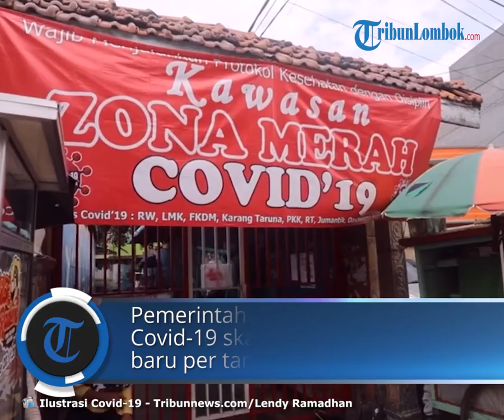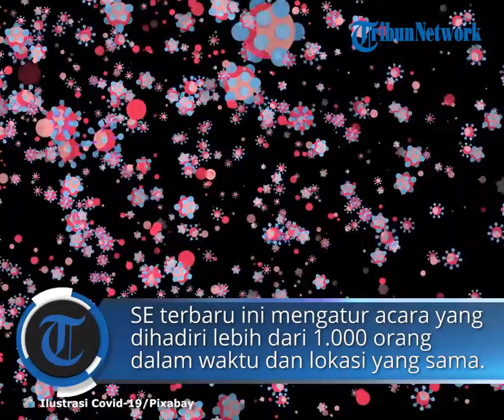Update Covid-19 hingga 23 Juni 2022 di Indonesia: Tambah 1.907 Kasus Baru dan 1.146 Sembuh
TRIBUN-VIDEO.COM - Satgas Covid-19 telah merilis update kasus virus corona atau Covid-19 di Indonesia, Kamis (23/6/2022).

Dalam rilis terbarunya terdapat penambahan kasus sejumlah 1.907 orang di mana mengalami penurunan dibanding hari sebelumnya, Rabu (22/6/2022) yatu 1.985 kasus.

Adanya tambahan kasus positif Covid-19 pada hari ini menjadikan total kasus Covid-19 di Indonesia sejak diumumkan pertama kali pada 2 Maret 2020 menjadi 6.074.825 kasus.

Hanya saja, meski ada tambahan kasus, terdapat pula pasien yang sembuh dari virus corona yaitu sejumlah 1.146 orang.

Tambahan ini membuat total kesembuhan dari Covid-19 di Indonesia menjadi 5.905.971 orang.

Namun, adapula tambahan kasus kematian yaitu sejumlah empat korban jiwa.

Jumlah itu membuat total kematian akibat virus corona di Indonesia menjadi 156.706 korban meninggal dunia.

Pemerintah kembali melakukan beberapa penyesuaian terkait penanganan Covid-19.

Setelah tren kasus kembali meningkat, terjadi importasi kasus Covid-19 bervarian baru dan evaluasi tata laksana protokol kesehatan acara yang melibatkan banyak orang sebelumnya.

Dikutip dari Tribunnews, Juru Bicara Pemerintah untuk Penanganan Covid-19, Prof. Wiku Adisasmito menjelaskan hingga  Selasa, 21 Juni 2022, Satgas Penanganan Covid-19 merilis dan memberlakukan secara efektif Surat Edaran (SE) Nomor 20 Tahun 2022 tentang Protokol Kesehatan pada Pelaksanaan Kegiatan Berskala Besar.

"Kebijakan ini dikeluarkan atas kesepakatan lintas kementerian dan lembaga. Sebagai salah satu upaya antisipasi yang diambil yaitu melakukan penyesuaian pengaturan kegiatan berskala besar di masa pandemi Covid-19," kata Wiku dalam keterangan pers virtual, Selasa (21/6/2022).

SE terbaru ini mengatur acara yang dihadiri lebih dari 1.000 orang secara fisik dalam waktu dan lokasi tertentu yang sama, baik dalam maupun luar ruang.

Pengaturan mencakup kegiatan lokal dengan partisipan lintas provinsi/kabupaten seperti perhelatan sosial dan budaya masyarakat, maupun kegiatan internasional dengan partisipan antar negara (multilateral) seperti konferensi dan pertemuan wakil negara baik WNI maupun WNA.

"Dimohon SE ini dipahami dengan baik oleh penyelenggara acara, baik yang sudah maupun akan mengajukan perizinan ke pihak terkait. Segera lakukan penyesuaian untuk memastikan kenyamanan dan kelancaran acara," ujar dia.

Khususnya pemerintah daerah, dimohon segera menindaklanjuti SE ini dengan peraturan daerah masing-masing.

Dukung implementasi yang baik di lapangan dengan penyediaan fasilitas vaksinasi booster serta fasilitas penunjang COVID-19 yang baik.

"Penyesuaian kebijakan ini akan terus dipantau implementasinya sesuai data dan kondisi riil yang ada di lapangan," ungkap Wiku.

(Tribunnews.com/Yohanes Liestyo Poerwoto/Rina Ayu Panca Rini)

Artikel ini telah tayang di Tribunnews.com dengan judul BREAKING NEWS Update Covid-19, 23 Juni 2022: Tambah 1.907 Kasus, 1.146 Pasien Sembuh,